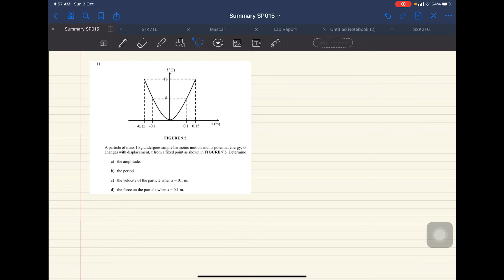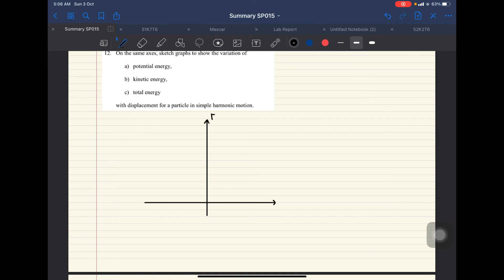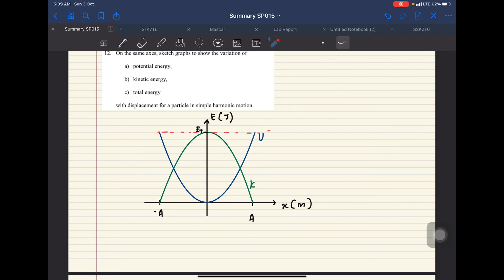SP015 Chapter 9 Simple Harmonic Motion Part IV (Q11 & Q12)